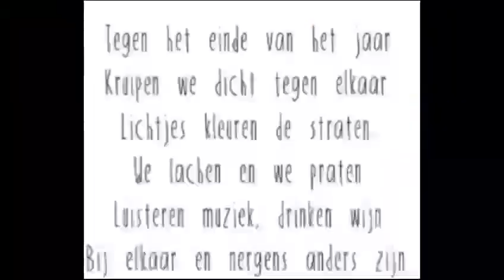groenekerst met John van Tongeren